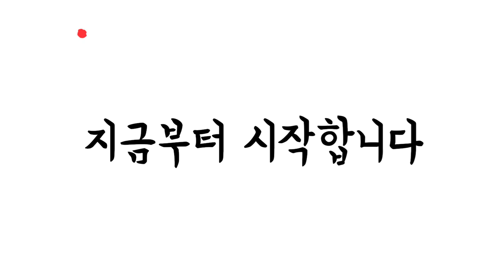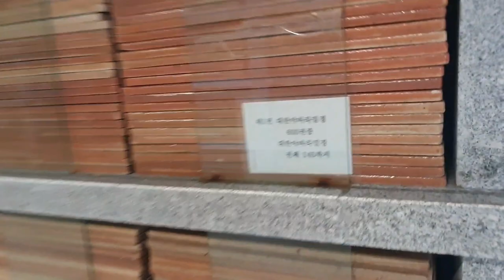서운암[walking tour] 금낭화군락지#장경각#이팝나무#황매화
30개국의  추억여행도 함께 합니다.